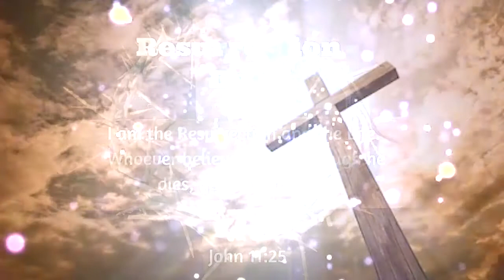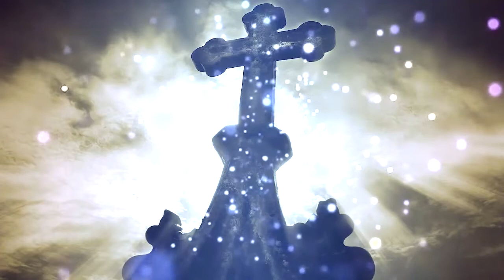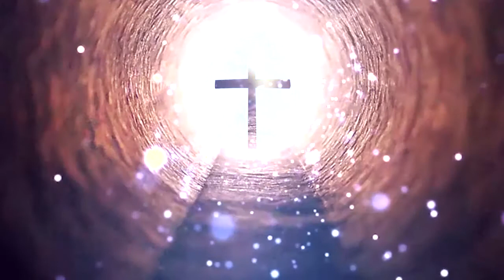"యజ్ఞ పశువు"- క్రీస్తుని గూర్చిన వేద సత్యాలు(Part 02) -By Paravastu Suryanaranarayana Rao Garu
అన్యాయపు తీర్పునొందినవాడై అతడు కొనిపోబడెను అతడు నా జనుల యతిక్రమమునుబట్టి మొత్తబడెను గదా. సజీవుల భూమిలోనుండి అతడు కొట్టివేయబడెను అయినను అతని తరమువారిలో ఈ సంగతి ఆలో చించినవారెవరు?
He was taken from prison and from judgment; and who shall declare His generation? For He was cut off out of the land of the living; for the transgression of My people was He stricken.
                                                                                                  ISAIAH 53:9

This video consists a very powerful and inspiring message about Jesus in Vedas by Bro. Paravastu Suryanarayana Rao Garu

This video dedicated to P.Suryanarayana Rao Sir the prayer worrior and great servent of Jesus.

Note : Click on the bell icon to get notifications.